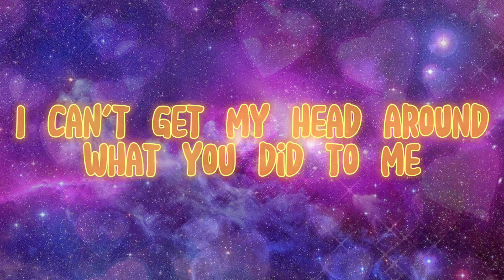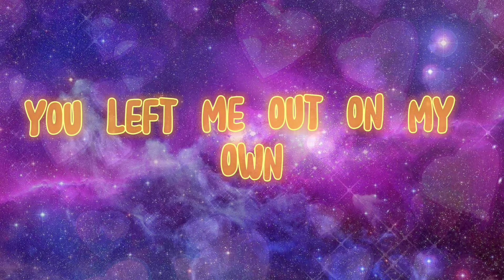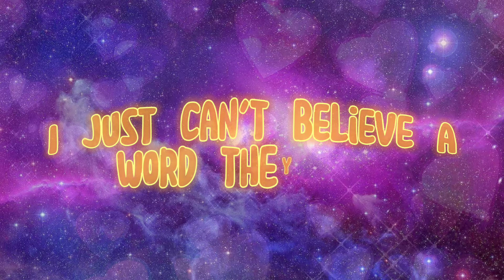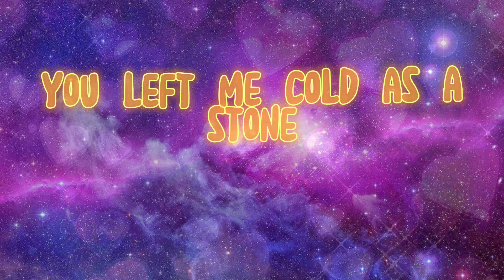"Lifeless" (Def Leppard Ft. Alison Krauss) [Diamond Star Halos] Lyrics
Hey Music fam!
Here is the 2nd collab with Alison! This is one of my favorites! I think there voice pairs together for there two collab songs ❤
2 more to go then new content!

Main channel: CalicoCookie TV
Main Insta: calico_cookie_tv

Copyright Cöök!e Crümbz 2022